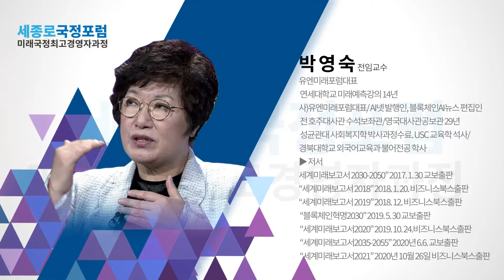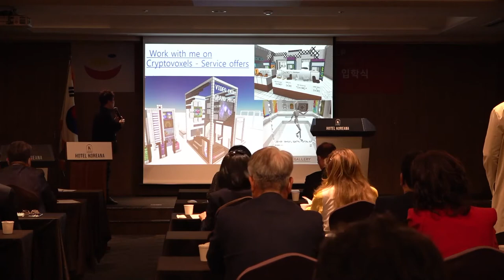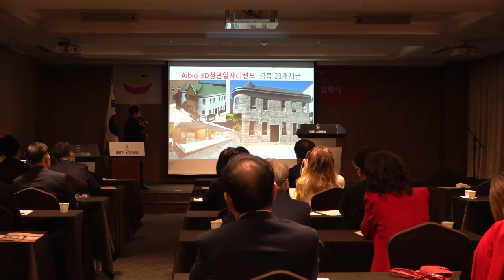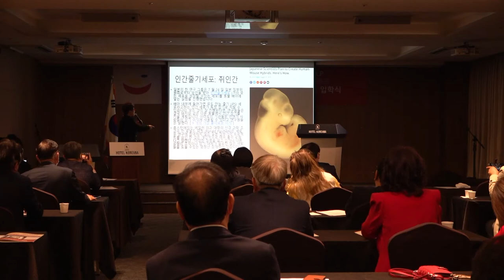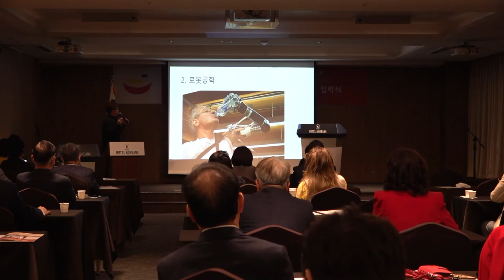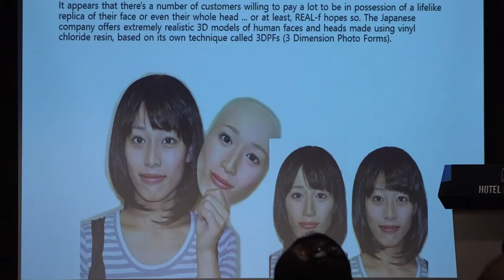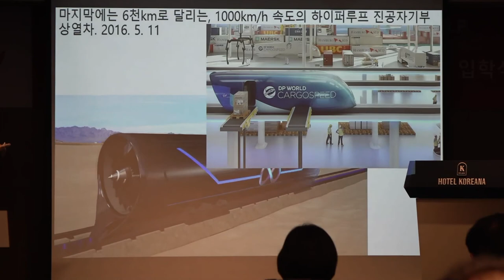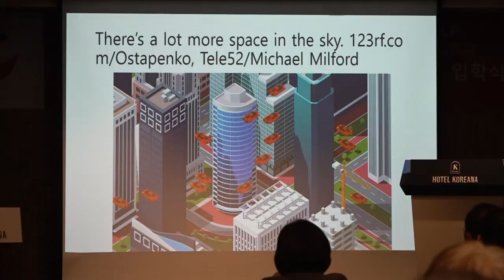[세종로국정포럼최고위과정] 박영숙교수 - 미래 비지니스 환경의 변화 예측